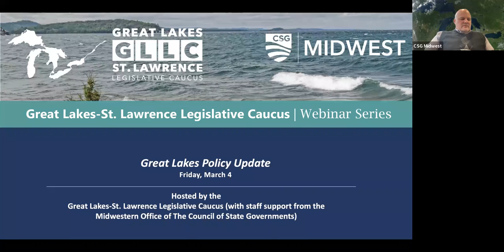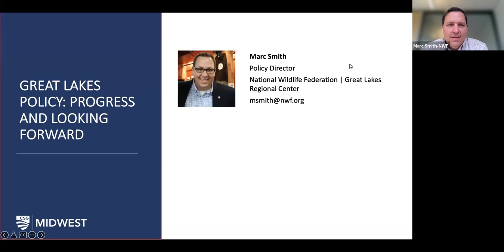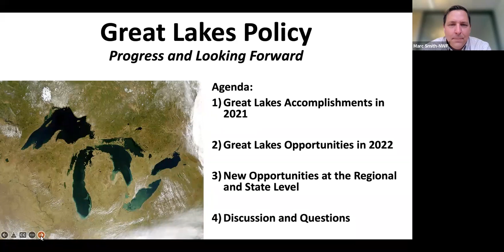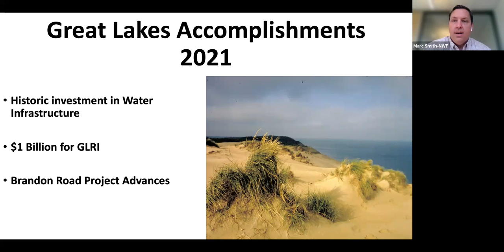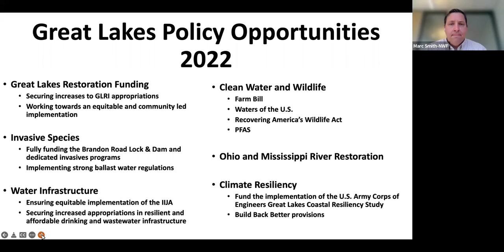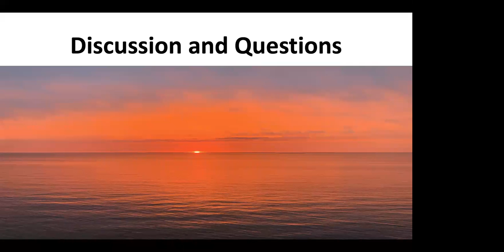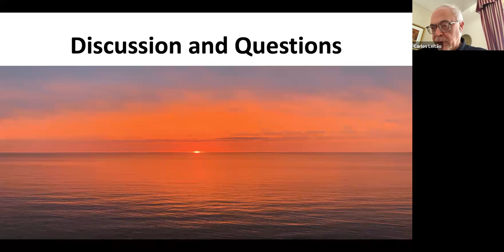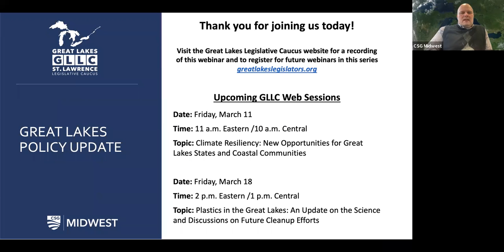Great Lakes Policy Updates